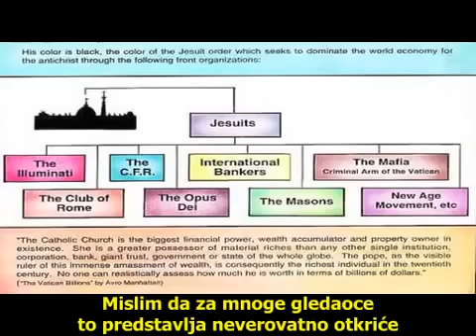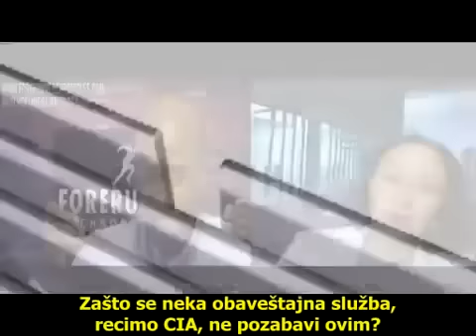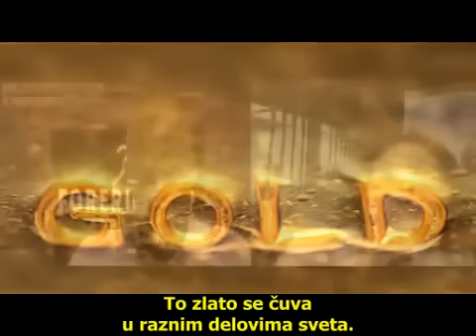Jezuiti preuzimaju Ameriku od Masona!!! Must see!!!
Jezuiti  preuzimaju Ameriku od Masona!!!